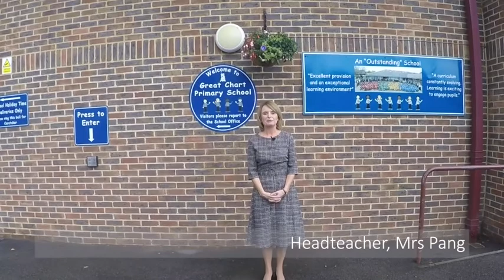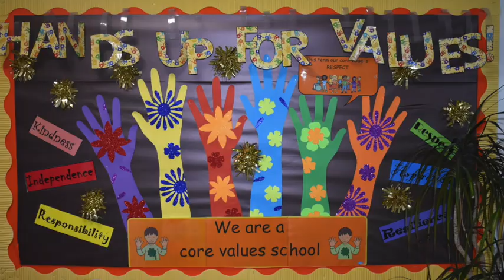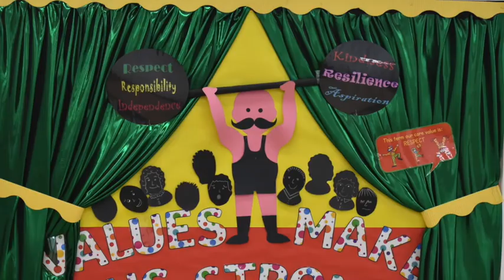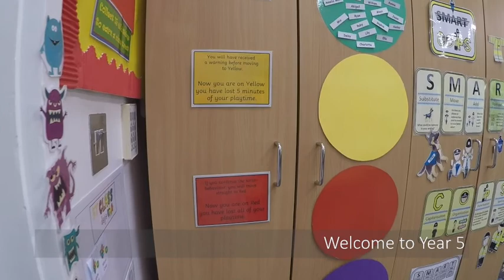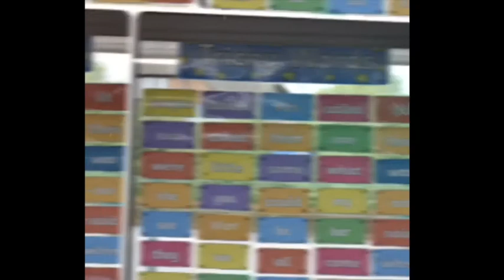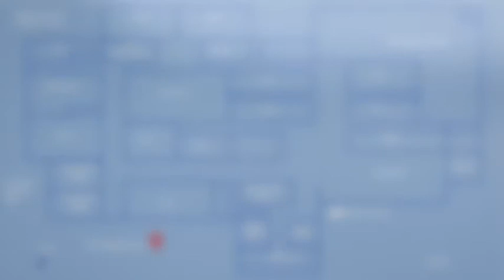Great Chart Primary for Pixel Smart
Virtual Tour of a local school, completed on a shoestring budget with a Go Pro Hero 4!
This is the edited version for my channel, due to GDPR I had to remove images of children.